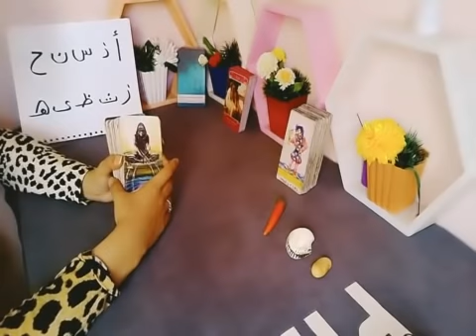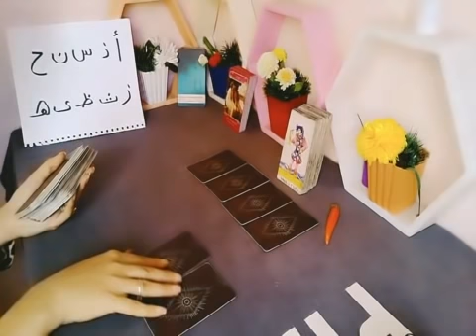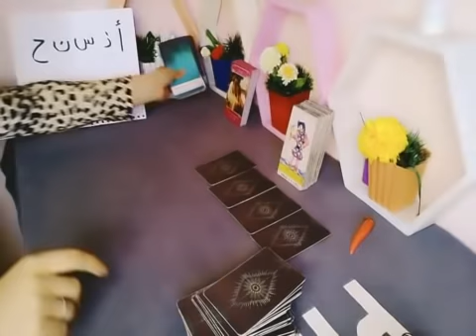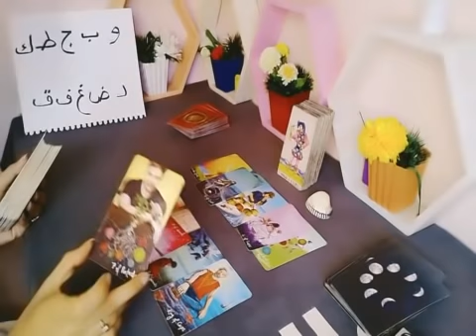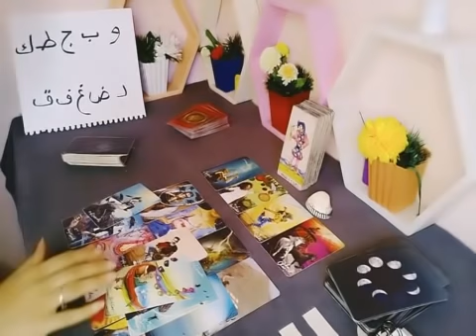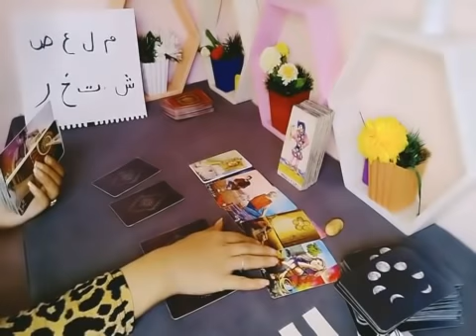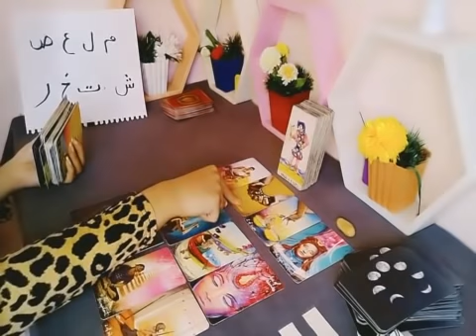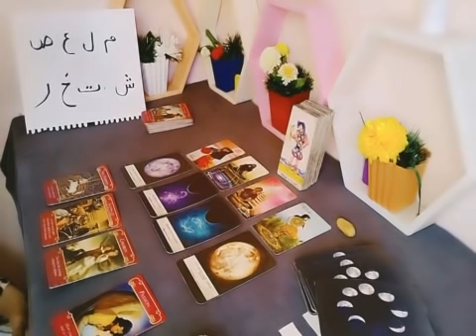المعجب_السرى اللى بيتجسس عليك ويراقبك، شكلة وعملة شخصيته وطاقته وقديم ام جديد نصائح رسائل هل هيقرب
بحروف اسمك 💙

المجموعة الأولى 🍒 أ ذ س ن ح ز ث ظ ى ه
المجموعة الثانية 💐و ب ج ط ك د ض غ ف ق
المجموعة الثالثة 🍓 م ل ع ص ش ت خ ر